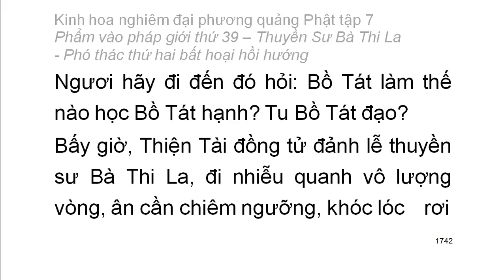Tập 7: Kinh hoa nghiêm: Phẩm vào pháp giới thứ 39 - Thiện Tài tham vấn 53 vị thiện tri thức (108)